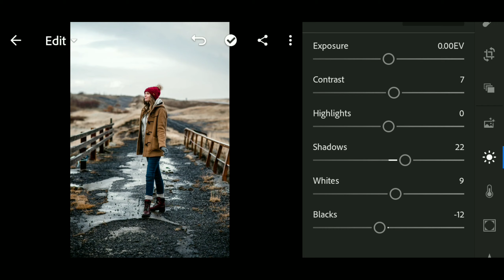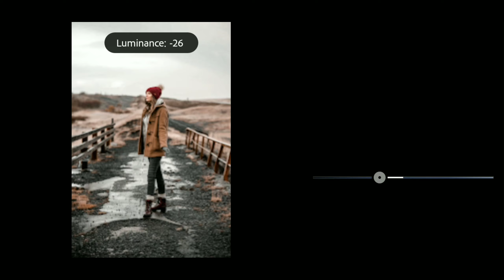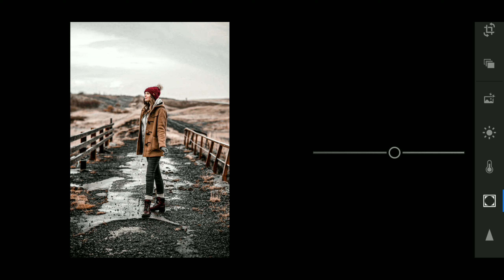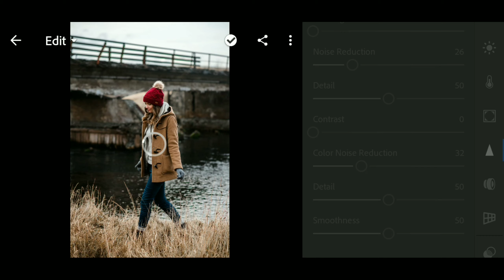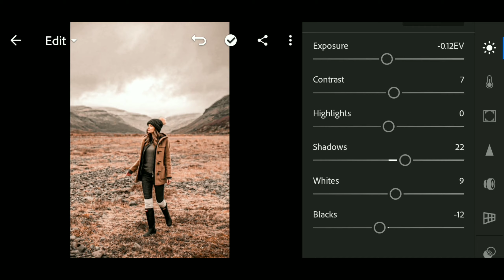Chocolate Presets - lightroom Mobile free presets | Chocolate Presets Lightroom Mobile 2020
In this video, I will share a video tutorial on how to edit photos using the Lightroom application with Chocolate filters ...

⚠️  please, do not fully follow the preset settings that I made, also adjust the state of your photo.
 ⚠️ what I shared is protected with a password, you can find the password in the video, ...
  To make it easier to find a password, just watch once and don't miss this video.

The password is only 4 digits long
Example password :1234✓

LINK DOWNLOAD
  ▶ Chocolate PRESETS
  ▶ Google Drive (Recommended):
  ⛔DNG            : ANDROID
  ⛔DNG            : IOS

  : Photo source

photos that match the criteria I will choose

 ∆ YouTube library
 ∆ SUB URBAN(NCS)

 ∆Carton-Howling(NCS)